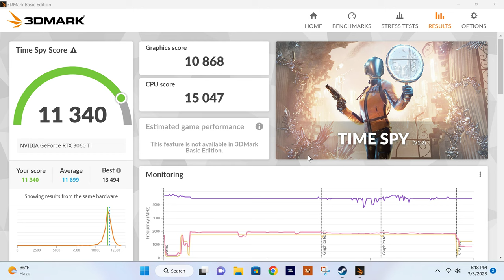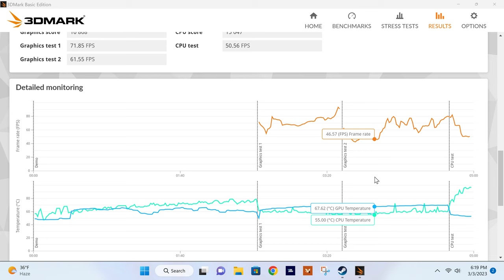3DMark TimeSpy - Benchmarking my Gaming PC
Late last year I made the move from an i3 processor with Intel 620 UHD graphics chipset to a legitimate gaming desktop. This is my first test at benchmark testing. When the CPU portion was active, my computer sounded like a jet airplane at full throttle.